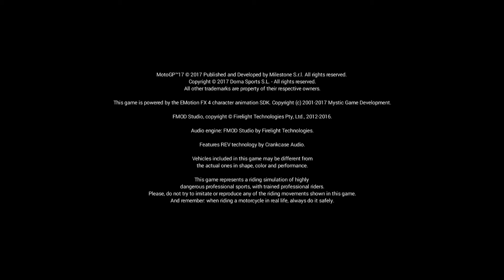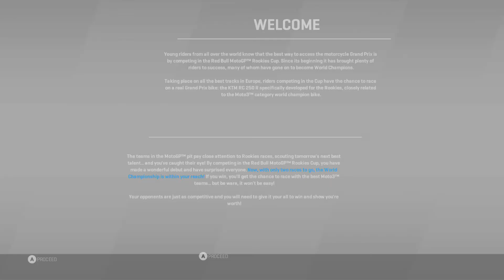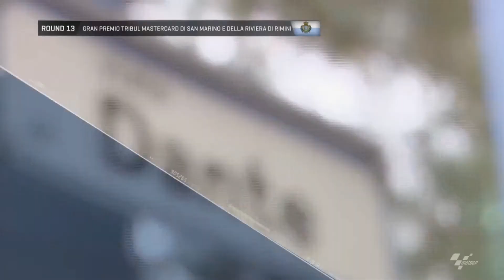MotoGP 17 , Xbox One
MotoGP 17 was captured using Hauppauge HD PVR 2 Gaming Edition.

You could also copy and paste " purchase MotoGP 17 game " onto your search engine.